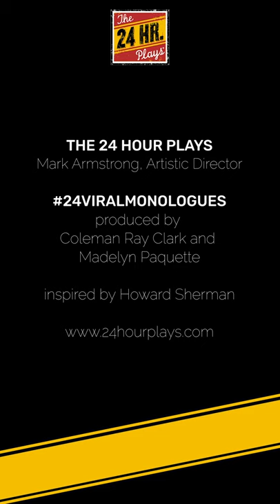Marin Ireland in "Temperature" by Charly Evon Simpson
"Temperature" by Charly Evon Simpson, performed by Marin Ireland.